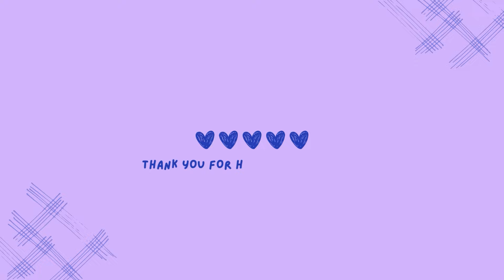"KETIL BEATING ARNEID!!" | Vinland Saga S2 Episode 18 REACTION MASHUP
GO TO THE COMMENTS for the information on the news.

Episode 18 of Vinland Saga S2 and people's reaction mashup